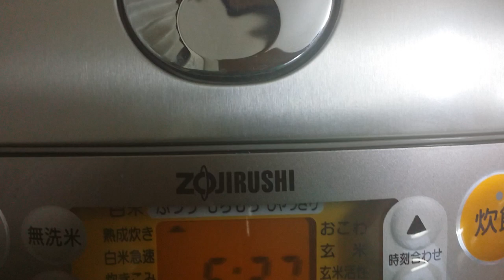栗ごはん ヾ(ﾟ∀ﾟ) 【朝ごはん】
【幸せ朝ごはん】秋の味覚! 栗ご飯 ヾ(ﾟ∀ﾟ)

いろいろ料理に挑む
■DIY道楽›台所コンテンツ